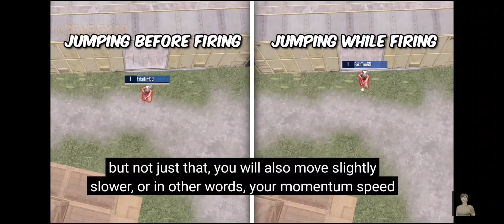How to survive & become a pro player, "PUBG MOBILE" top TIPS & tricks "PUBG MOBILE" unknown battle.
How to survive & become a pro player, "PUBG MOBILE" top TIPS & tricks "PUBG MOBILE" unknown battlegrounds. PUBG mobile player's